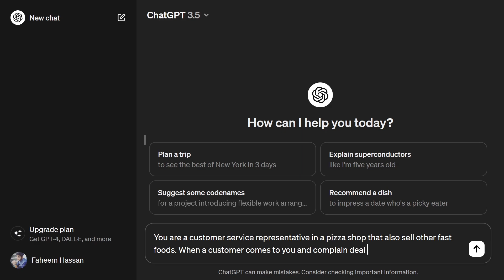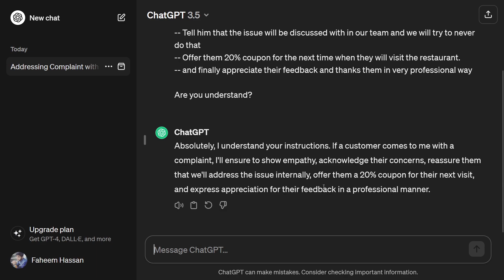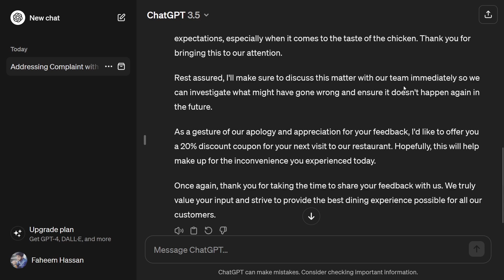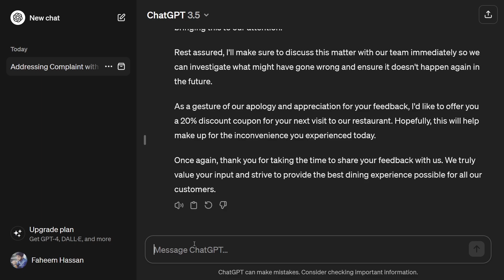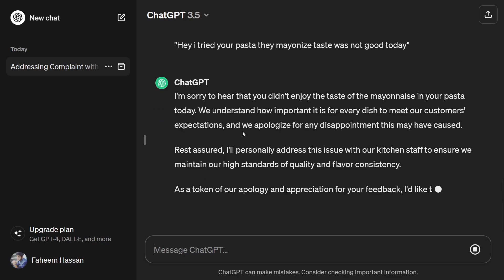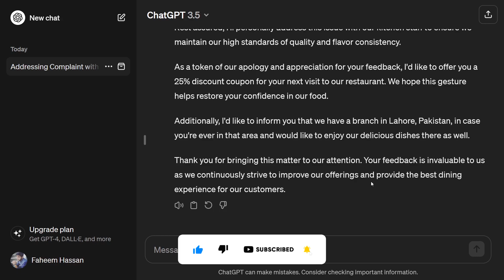Human and AI Work Together for Better Customer Service | Prompt Engineering and Advance ChatGPT - 9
Some photos, sounds, and videos in this video are free to use and downloaded from pixabay.com or mixkit.co. The picture used in this video is protected by the Fair Use Law, section 107 used for commentary, criticism, news reporting, or education for transformative use.
The video Has been made for informational and educational purposes only, Everything in this video is based on information we learned from online resources, our own experience, and books we have read.